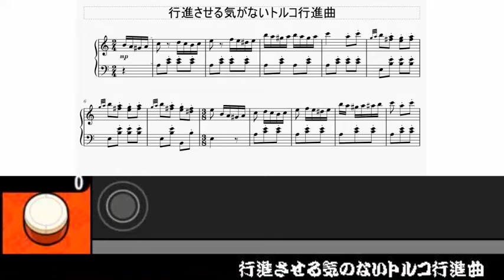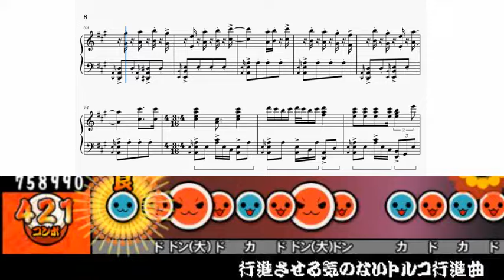【太鼓さん次郎】行進させる気のないトルコ行進曲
「の」? 「が」?